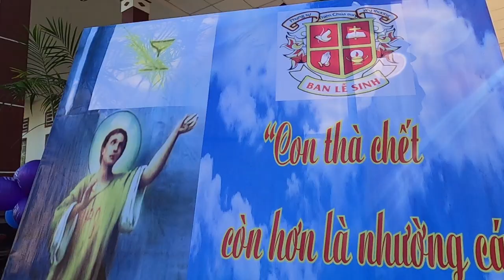Giáo xứ lâm phát .